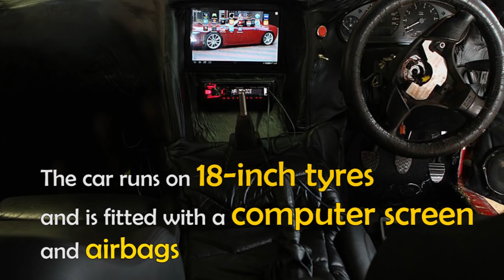Homemade Limpopo car ready to hit the road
Moses Ngobeni is very protective of his slick roadster which took him three years to build from the back yard of his home in Giyani, Limpopo.